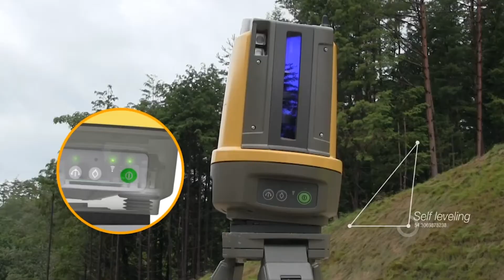TOPCON Layout Navigator LN-150 English